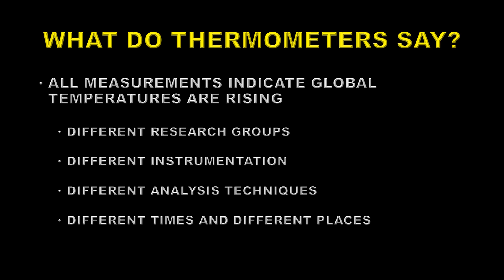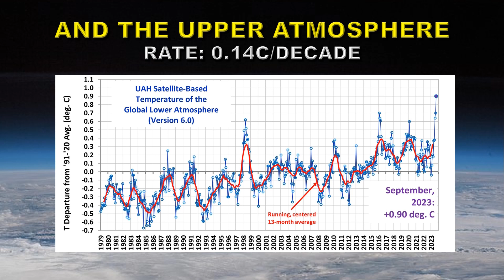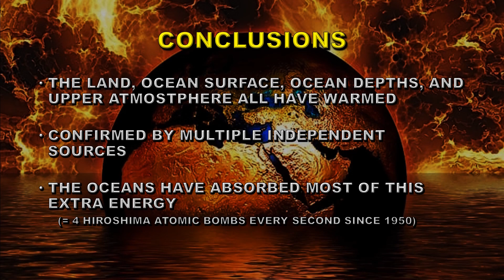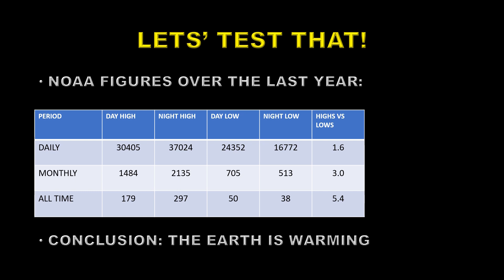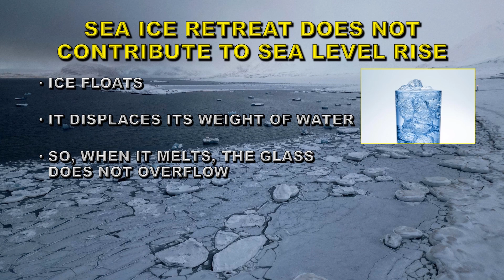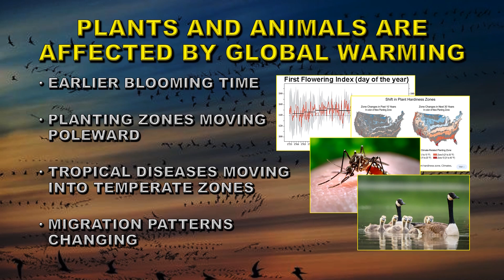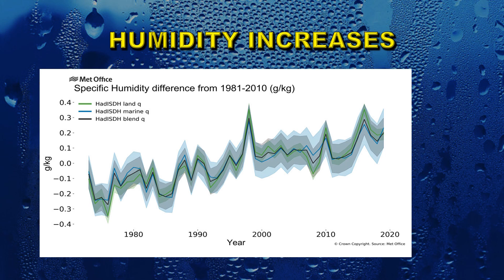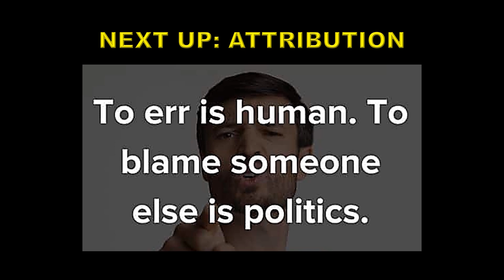WHAT IS THE EVIDENCE FOR GLOBAL WARMING?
Thei video goes over 18 different pieces of evidence that the Earth is warming unusually rapidly.